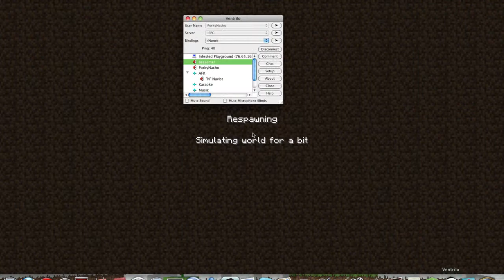My Pet Squid and His Slimey Freinds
Messing round at my smp server home. More info on the serevr later.